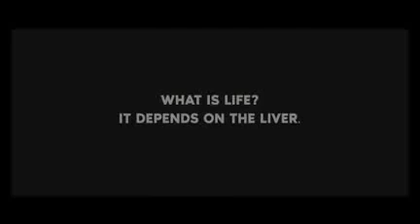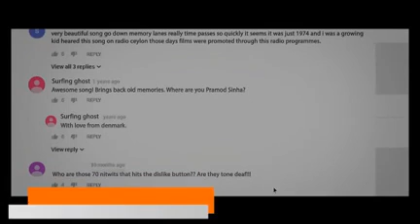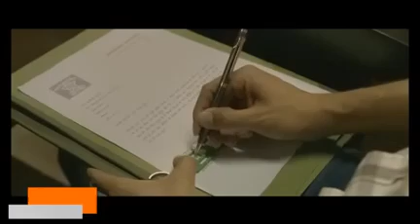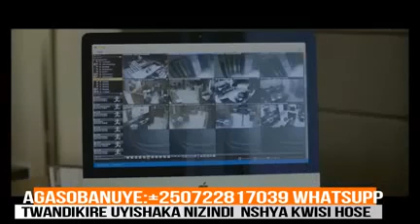agasobanuye rocky kimomo kirabiranya black adam junior giti,new movie